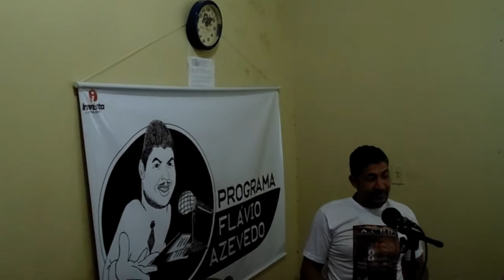Melhores momentos Márcio Sardinha no Programa Flávio Azevedo 15 09 2014